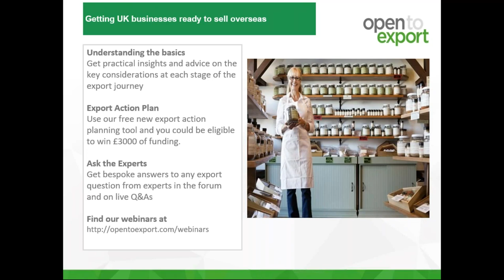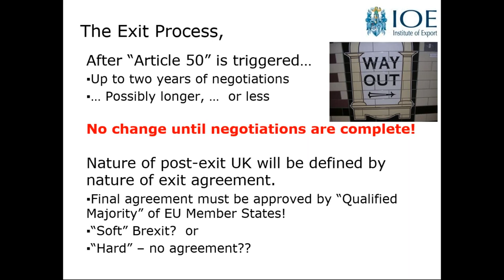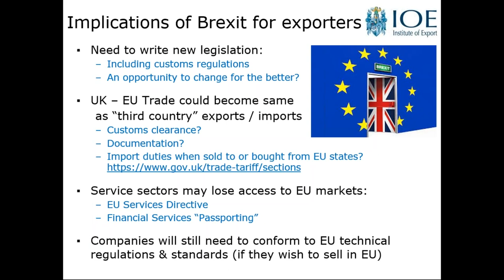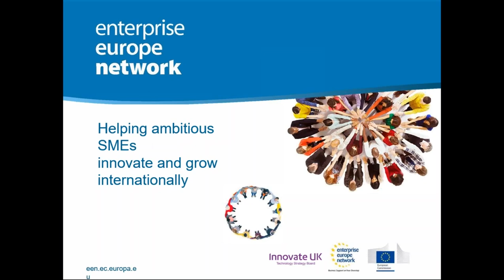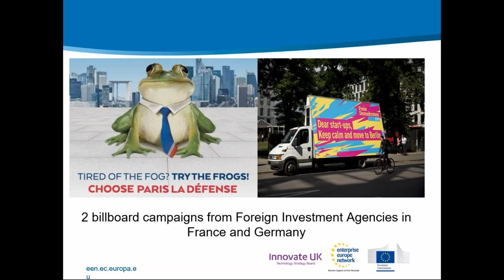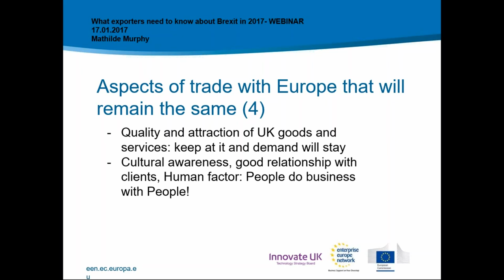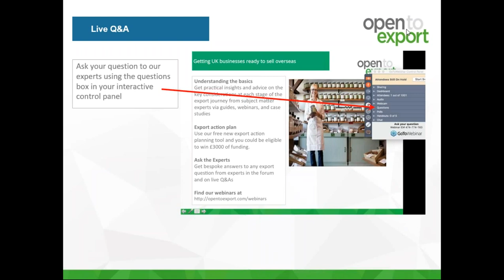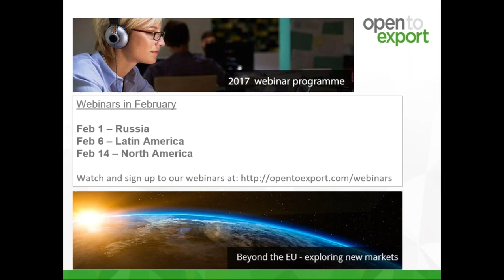What you need to know about Brexit in 2017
In 2017 we will actually begin to see what shape Brexit might take, so what do you need to know to prepare for the changes to the international trade landscape this will cause?

The Institute of Export & International Trade and Enterprise Europe Network give an overview of the challenges and opportunities that UK exporters will face in 2017 as a result of Brexit and both will give tips for making the most of it.